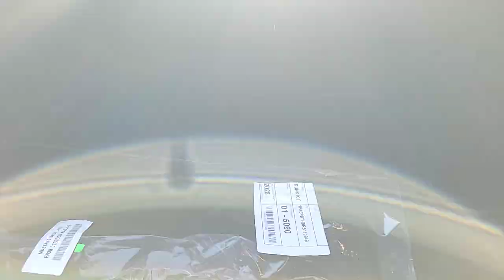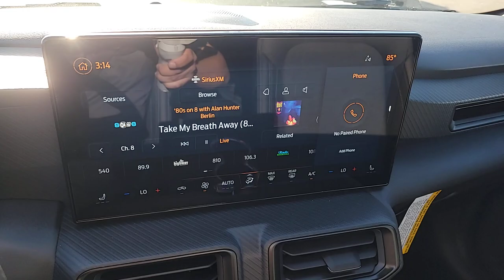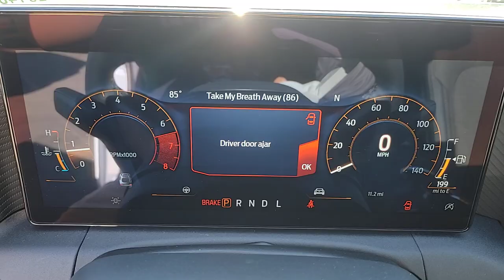New 2024 Ford Mustang EcoBoost Las Vegas, Bullhead City, St. George, Havasu, Pahrump, NV 201409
Silver Metallic New 2024 Ford Mustang EcoBoost  available in Las Vegas, Nevada at Friendly Ford. Servicing the Bullhead City, St. George, Havasu, Pahrump, NV area.

Friendly Ford
660 N Decatur Blvd

Iconic Silver Metallic 2024 Ford Mustang EcoBoost RWD 10-Speed Automatic EcoBoost 2.3L I4 GTDi DOHC Turbocharged VCTbrbr21/32 City/Highway MPG